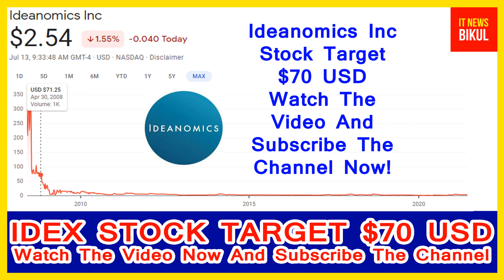IDEX Stock - Ideanomics Inc Stock Breaking News Today | IDEX Stock Price Prediction